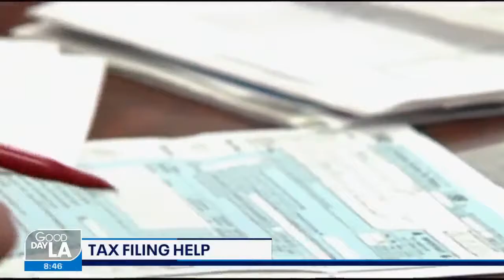CAP OC Tax Services Good Day LA Interview with President & CEO Gregory C. Scott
Good Day LA's Michaela Pereira interviews CAP OC's President & CEO, Gregory C. Scott, on their free tax services for income qualified OC residents.

You can find our full tax preparation services schedule